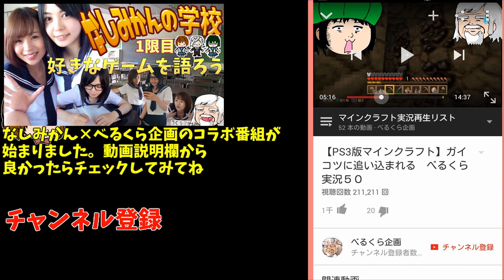【マイクラ×ドラクエ】ネザーモンスター軍団との対決 べるくら実況１８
ドラゴンクエストビルダーズも楽しみですがこのドラクエＭＯＤも楽しいです！